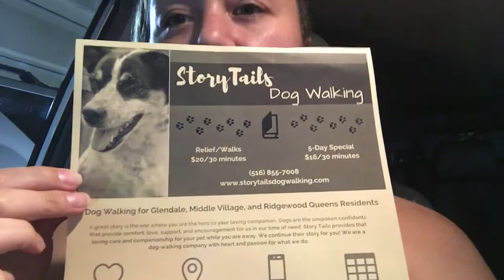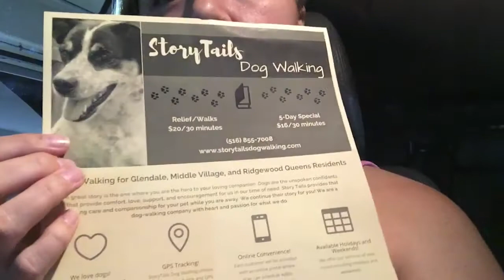Post-Op Week 19: Boobies shrunk and new business announced:)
Hi! I'm Amada like Hakuna Matata:)  I had my Gastric Bypass surgery on April 11th, 2017 at Bellevue Hospital in New York City. I'm sharing my weight loss story here on YouTube.
Stats and Info:
HW: 430 pounds.
In 2004 lost 60 pounds on Atkins Diet.
In 2009 lost 70 pounds on Nutrisystem.
In 2014 lost 100 pounds on the Dukan Diet.
Amada is a licensed NYC tourist guide who owns her own company called